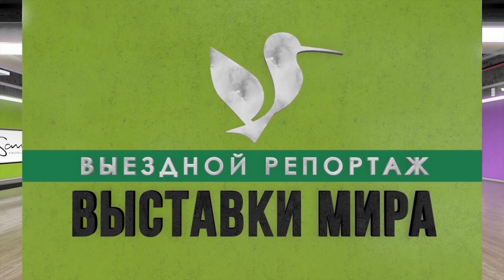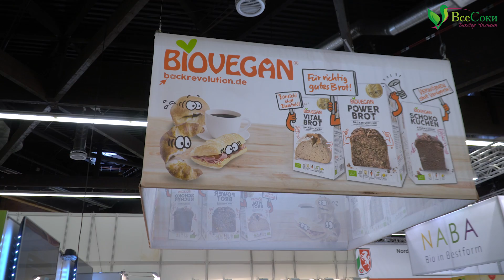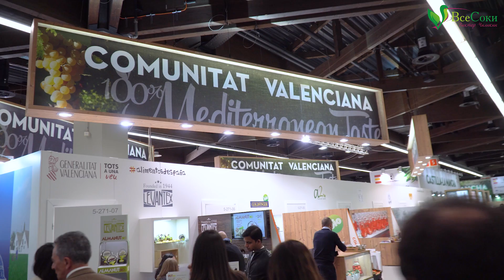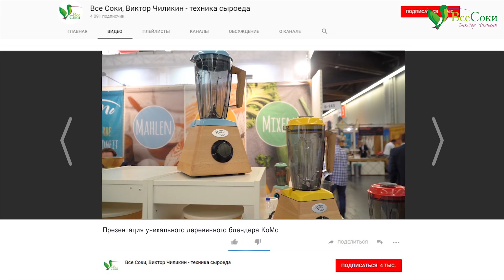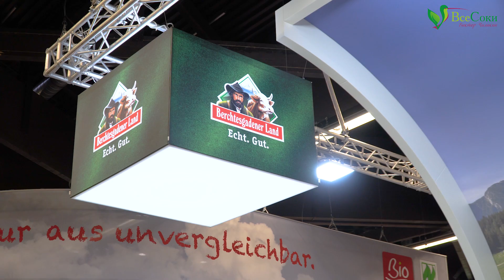Выставка BioFach 2018: новые знакомства в Нюрнберге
В начале 2018 года состоялось большое событие для всех приверженцев здорового образа жизни – международная выставка органических продуктов BioFach. За четыре дня она приняла под сводами выставочного павильона в Нюрнберге (Германия) 50 000 посетителей. Свою продукцию представило более 3200 производителей органического питания со всего света.

Участие в лучшей тематической выставке Европы приняли и предприятия, производящие технику для здорового питания. Среди них – хорошо известные отечественному потребителю производители Tribest и KoMo, официальным дистрибьютором которых является компания «Все Соки».

Посмотрите выездной репортаж «Выставки мира. BioFach 2018», чтобы побывать на этом празднике вместе с нами и погрузиться в атмосферу воодушевлённого энтузиазма! Представители компании «Все Соки» пройдутся по разным залам со своим географическим колоритом, расскажут о новых знакомствах на стендах Tribest и KoMo, поделятся впечатлениями и анонсируют снятые на выставке интервью.

✔ Без торговых наценок!
✔ Качественные консультации!

... | БЕСПЛАТНАЯ ДОСТАВКА! ||"""\_,_
... |▒ плати при получении ▒▒|||_|__|_ )

— ООО «Все Соки», официальный импортёр и российский дистрибьютор техники Tribest и других производителей.

Гарантия и обслуживание в авторизованных сервисных центрах в Москве и Санкт-Петербурге!